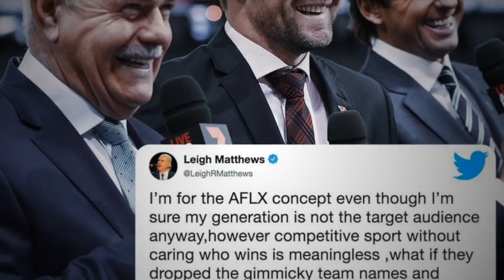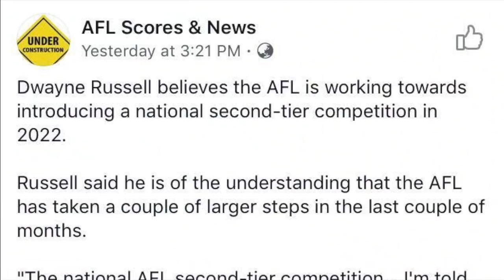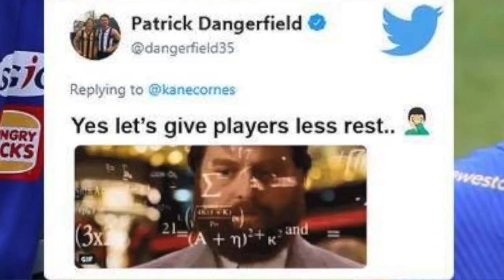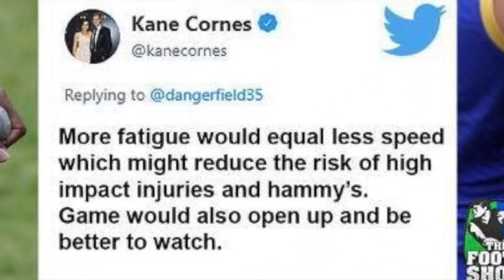AFL X, BBL08 Final & Champion Data | TRUE FOOTY REACTS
The 2019 AFL season is just weeks away. In this video, Jesse reacts to the recent AFLX tournament, the insane Big Bash League final between the Melbourne Stars and Melbourne Renegades, Champion Data's latest report and some of the test cricket being played around the world right now.

Our channel has a podcast, analysis videos, vlogs and highlights videos.

Comment any teams or players you would like us to make a video on!